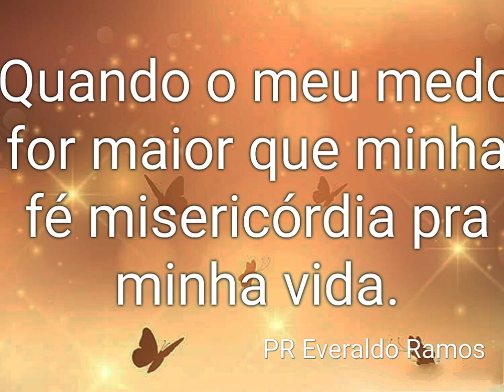A fé e o medo.